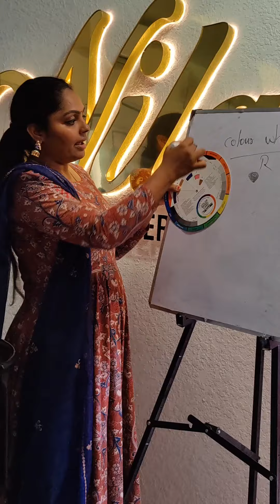Beautician class/Nilaa's Fashion institute Salem/ tailoring/ Aariwork// beautician class available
For any class details please call directly guys 😊😊

Hii guys, well come to our institute . we will providing a online and offline Aari, tailoring and Beautician class. we will train our student in practice ,via and practical session are tailoring and Beautician class. aari class are full of practical knowledge. we will give a individual class and individual care they help to improve your course knowledge . finally our students get lot of  practical and unique knowledge in our profession.100% our students are improve  self development in our course💪💪

Nilaa's fashion institute Salem

💠At our institute we teach you Beautician classes in the simplest way with the best techniques

💠Beautician class materials will be provided to students.

❤️HD Makeup look
❤️full coverage makeup look
❤️christian bridal look
❤️Brahmin bridal look
❤️North Indian bridal look
❤️Groom makeup look
❤️Normal bridal look
❤️Traditional bridal look
❤️Red carpet look
Etc..

💜20+ hairstyle
💜20+eye makeup
💜5+ saree draping
💜Flower making class
💜knowledge of colour wheel
💜Makeup history
💜Learn makeup step by step
💜We will teach you what is you how to do business
💜Social media and marketing knowledge
💜Complementary portfolio
💜Certificate course

For any class details please call directly 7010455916 📞